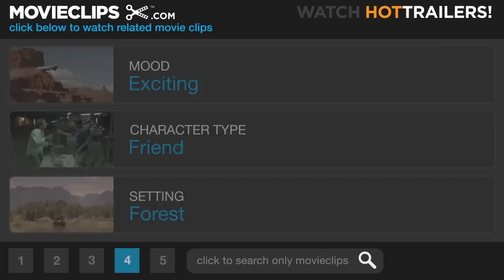Without a Paddle (9/9) Movie CLIP - City Slickers vs. Hillbillies (2004) HD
CLIP DESCRIPTION:
Jerry (Matthew Lillard) and Tom (Dax Shepard) square off against two hillbillies in an abandoned mine.

FILM DESCRIPTION:
Just as the old saying goes, a trio of hapless city-dwelling friends (Seth Green, Matthew Lillard, and Dax Shepard) find themselves spiraling out of control up a very brown river in this raucous comedy from Little Nicky director Steven Brill. Heading out for a weekend canoe trip in search of an elusive 200,000-dollar treasure, the trio must contend with everything from raging rapids to backwoods mountain men if they're ever going to uncover the secret of the missing booty.

CREDITS:
Cast: Ray Baker, Abraham Benrubi, Seth Green, Matthew Lillard, Dax Shepard, Ethan Suplee
Producers: Lynsey Jones, Richard Vane, Andrew Haas, Wendy Japhet, Donald De Line
Screenwriters: Harris Goldberg, Jay Leggett, Tom Nursall, Fred Wolf, Mitch Rouse